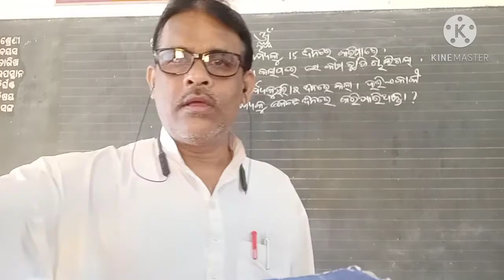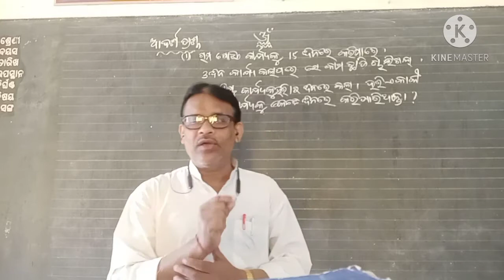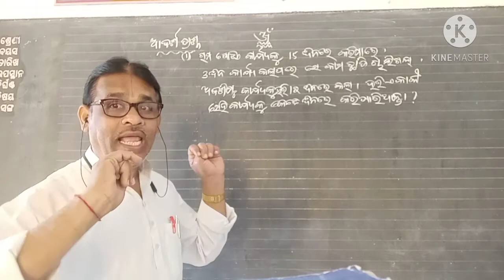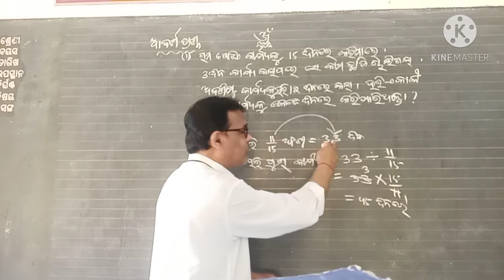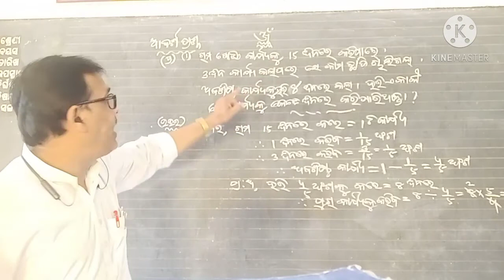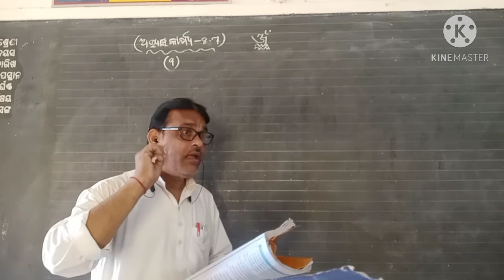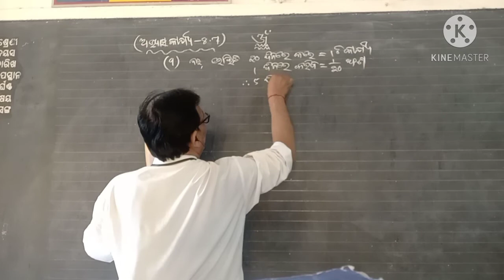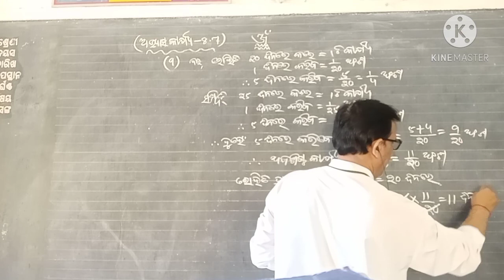ସମୟ ଓ କାର୍ଯ୍ୟ (ଅଭ୍ୟାସ କାର୍ଯ୍ୟ -8.7)(ଭାଗ -4)(ସପ୍ତମ ଶ୍ରେଣୀ )